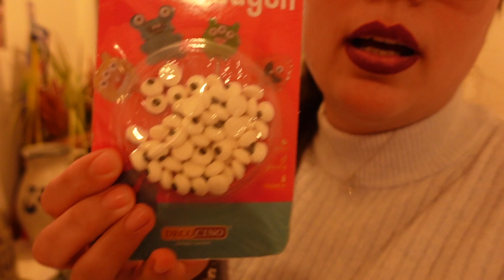MI VIDA en ALEMANIA l Vuelvo a YOUTUBE l el PORQUÉ de mi AUSENCIA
Vuelvo a YouTube por petición popular, y empezamos con un vlog que espero que os guste.

Hola!
Soy Cristina, una sevillana que vive en Alemania.
Estoy casada con un finlandés y tengo dos hijos, Johannes y Victoria.
Soy maestra y psicóloga infantil y he trabajado en Finlandia en diferentes colegios (de ahí el porqué hay tantos videos sobre Finlandia en mi canal)

Actualmente vivo en Wiesbaden (Alemania) y trabajo como maestra en un colegio bilingüe.
Te invito a subscribirte a mi canal para conocer un poco más de mi día a día